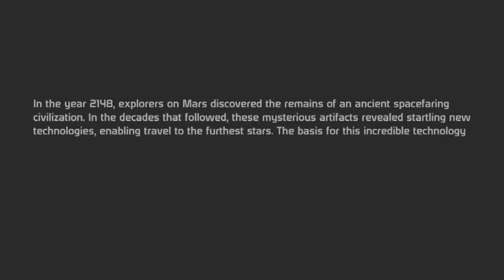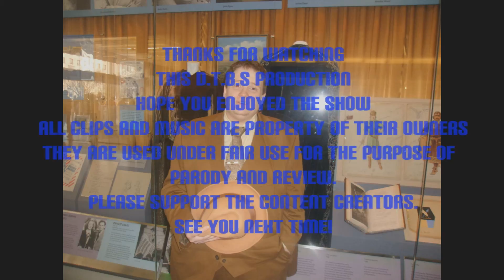Mass Effect Part 3 with Commentary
Part three of my Mass Effect Let's play with commentary.  Sorry it's late but my connection got cut off last time I was uploading.